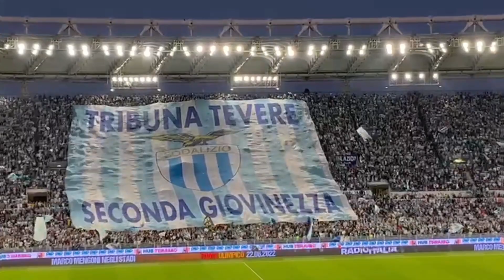Lazio Verona Coreografia tribuna tevere + omaggio a Leiva e Milinkovic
La coreografia dei tifosi della Lazio in occasione di Lazio Verona. Spettacolo puro.

CITTACELESTE TV canale 85 del digitale terrestre e in streaming su
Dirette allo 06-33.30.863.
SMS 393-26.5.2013